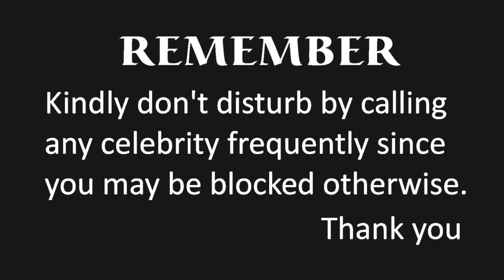Lady Antebellum's Cell Phone Numbers